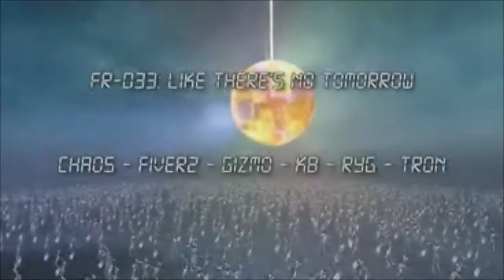djsinyelo - casualties of war.wmv